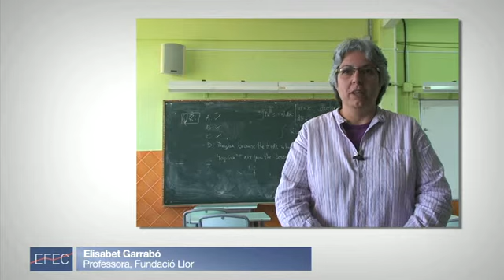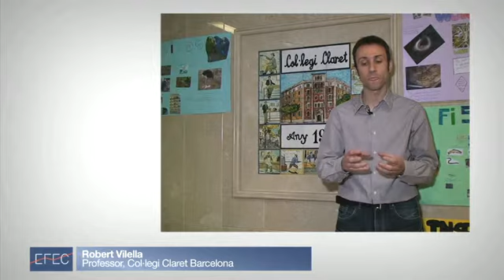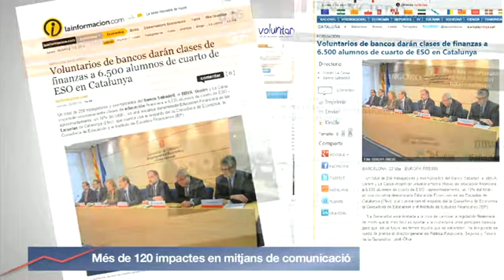IEF: Acte de cloenda del projecte EFEC d'Educació Financera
Entre març i maig d'aquest any, més de 200 voluntaris del sector financer han impartit uns 1.300 tallers sobre finances bàsiques a 6.600 alumnes catalans de quart d'ESO de 105 de centres escolars de Barcelona, Girona, Lleida i Tarragona. S'han assolit amb escreix els objectius marcats i tots els agents implicats han valorat molt positivament el desenvolupament del programa. Més informació